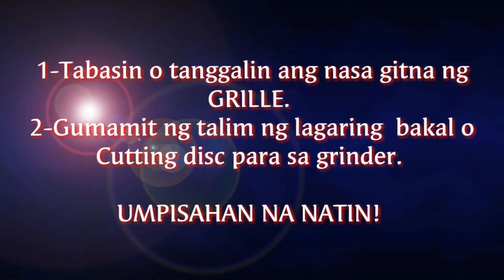Customized Honeycomb Grille for my Modified Kia Pride CD5 Step by Step Tutorial Yhow TV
Customized honeycomb grille for your Kia Pride CD5.